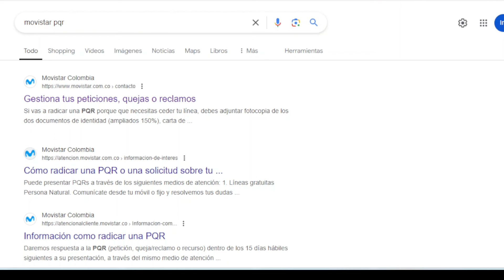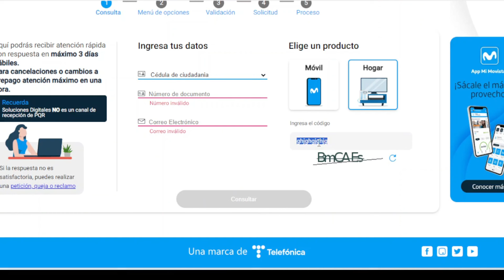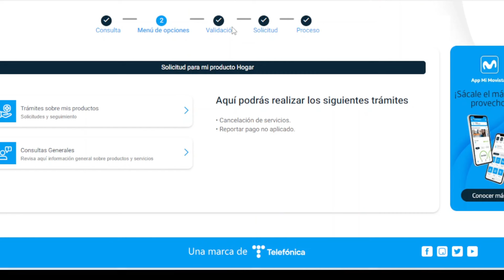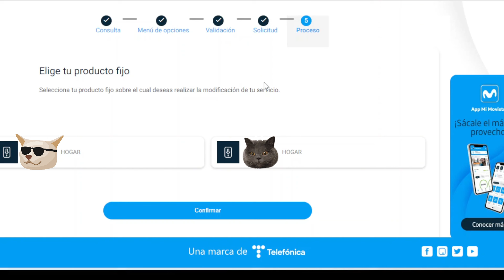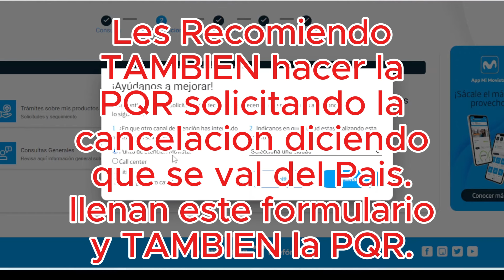como radicar una PQR en movistar para cancelar plan hogar internet 2025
Video tutorial PQR Movistar cancelar plan hogar internet mira como radicar pqr movistar Colombia fácil Cómo hacer un reclamo a Movistar Colombia Formulario quejas Movistar.